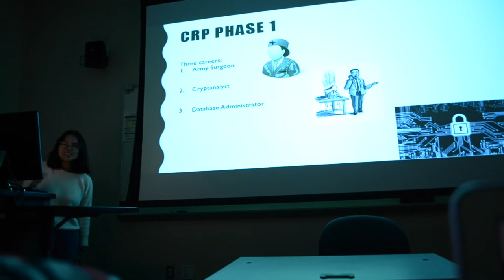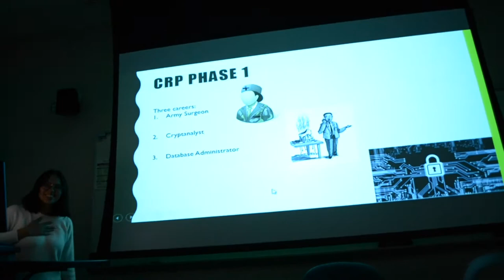THE BEST PROFESSOR IN THE WORLD!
We surprised Professor with a gift, because he is THAT awesome.